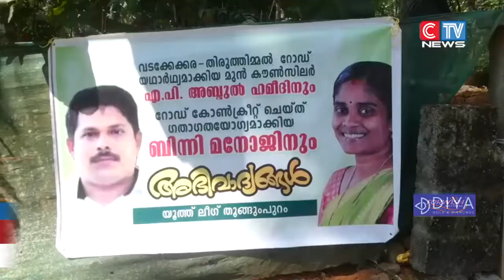28 ആം ഡിവിഷനിൽ മുത്താലത്ത് പുതുതായി നിർമിച്ച വടക്കേക്കര തിരുത്തിമ്മൽ റോഡിന്റെ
മുക്കം നഗരസഭയിലെ  28 ആം ഡിവിഷനിൽ മുത്താലത്ത് പുതുതായി നിർമിച്ച വടക്കേക്കര തിരുത്തിമ്മൽ റോഡിന്റെ ഉത്ഘാടനം ഡിവിഷൻ കൗൺസിലർ ബിന്നി മനോജിനെ അധ്യക്ഷതയിൽ  നഗരസഭാ ചെയർമാൻ പി. ടി. ബാബു നിർവഹിച്ചു